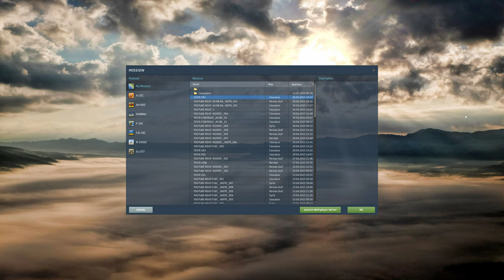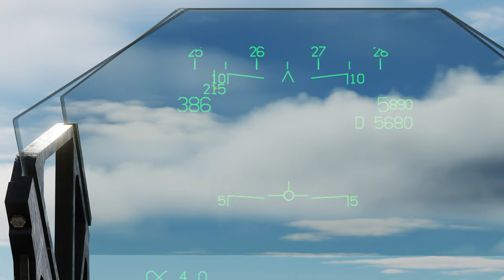DCS World:AV-8B N/A | Air-to-Air Refueling( REVO Caucasus )/PT-BR_VÍDEO 1976